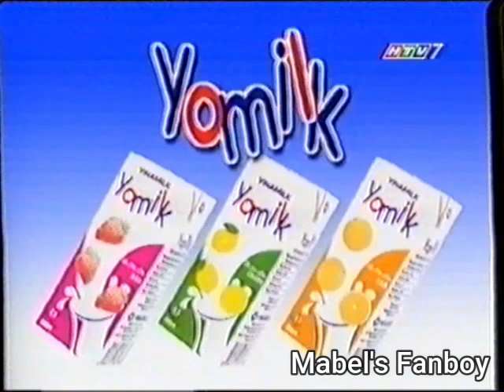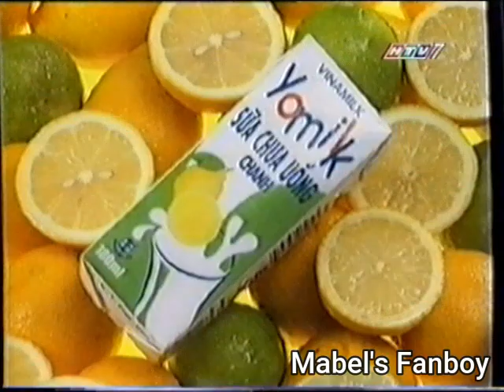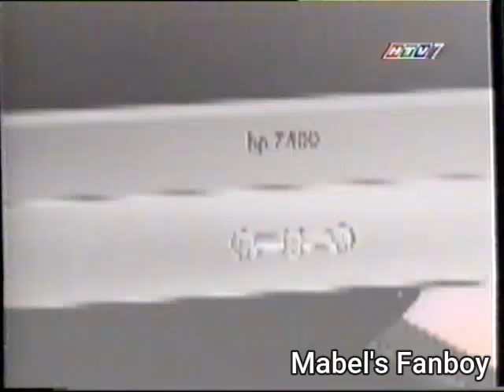(HTV7) Quảng cáo (khoảng tháng 5 - 6/2004) (2)